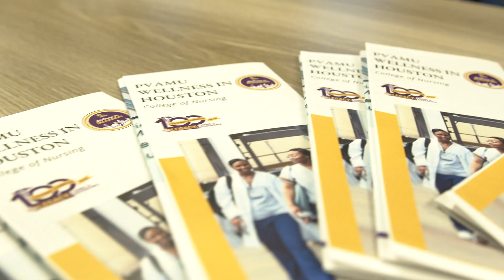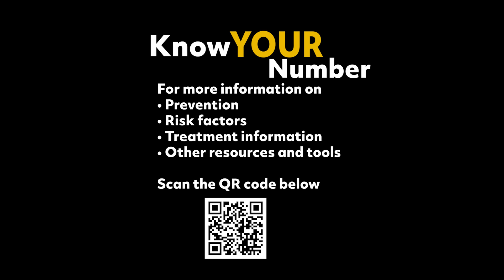PVAMU Wellness in Houston presents Shoot out 4 Diabetes